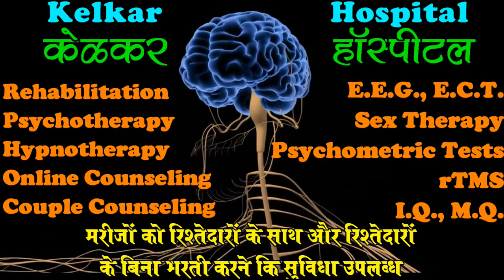Corona virus ka ab Bharat me khatra - Dr. Deepak Kelkar (MD) Psychiatrist Hypnotherapist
Dr. Deepak Kelkar (M.D.)
• Psychiatrist
• Hypnotherapist
• Psychotherapist,
• De-addiction Specialist
• Sexologist

     3 )Kelkar Hospital Channel

Attachments area
Corona viruses comprise the subfamily Orthocoronavirinae, in the family Coronaviridae, order Nidovirales, and realm Riboviria.They are enveloped viruses with a positive-sense single-stranded RNA genome and a nucleocapsid of helical symmetry. The genome size of coronaviruses ranges from approximately 27 to 34 kilobases, the largest among known RNA viruses. The name corona virus is derived from the Latin corona, meaning "crown" or "halo", which refers to the characteristic appearance reminiscent of a crown or a solar corona around the virions (virus particles) when viewed under two-dimensional transmission electron microscopy, due to the surface covering in club-shaped protein spikes.